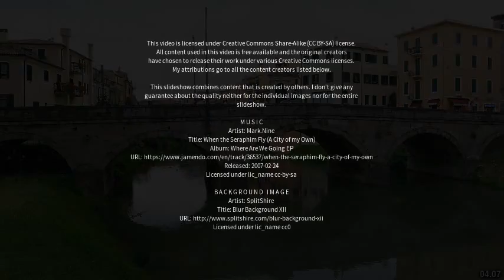Best places to visit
Best places to visit - Fontaniva (Italy) Best places to visit - Slideshows from all over the world - City trips, nature pictures, etc.